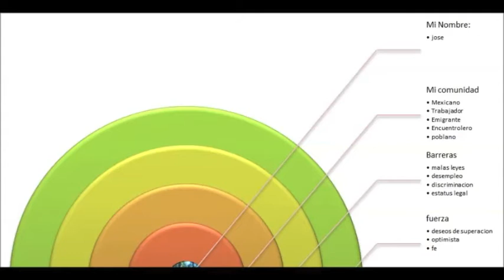Mi Comunidad, Jose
Esto es parte de una serie de vídeos que fueron hechas en la clase de Medios de Movimiento. Un propósito de esta clase es aprender como usar las herramientas de nuevos medios y la computadora. La meta principal de esta clase es crear medios de comunicación que transforman Nuevo Mexico en una comunidad mas fuerte. Les invitamos a conocer nuestra pagina de internet y blog semanal